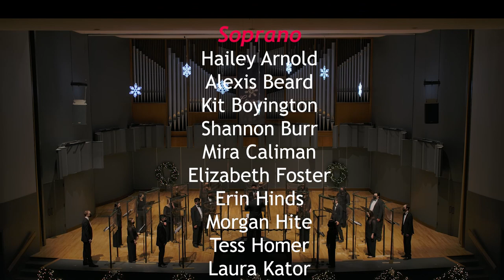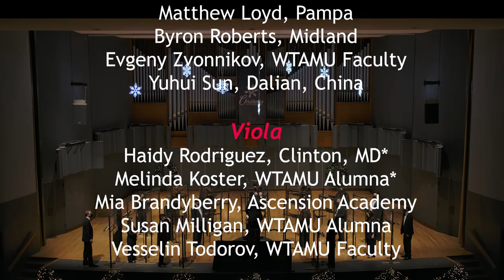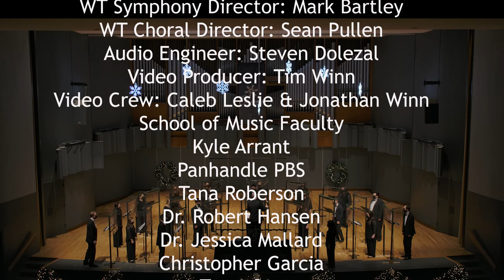Christmas at West Texas A&M University 2020 - Music of the Christmas Season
Music of the Christmas Season
Aired on Panhandle PBS: December 24 @ 7:00 pm and Christmas Night @ Midnight, 2020
0:44  Christmas Overture, Coleridge-Taylor
7:12  Laudamus te, Jenkins
12:57  Hallelujah Chorus, Beethoven
17:20  O nata lux, Tallis
19:16  Ding, Dong Merrily on High, Burrows
22:07  Farandole, Bizet
25:47  The First Noel, Pullen
30:24  Rhapsody of Christmas, Lojeski
38:13  Symphony no. 1:  Mvt. II, Mahler
46:18  The Holly and the Ivy, Parker/Shaw
49:09  Hark!, Brooks (premiere)

West Texas A&M University Choirs and Symphony Orchestra
Dr. Sean Pullen, Dr. Mark Bartley, Rebecca Anderson, Francisco Maia, conductors
Mary Moody Northen Recital Hall
West Texas A&M University
Canyon, TX
A Tim Winn Production